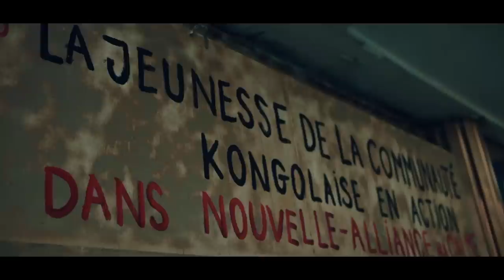Badi ft Fredy Massamba: Belgicain